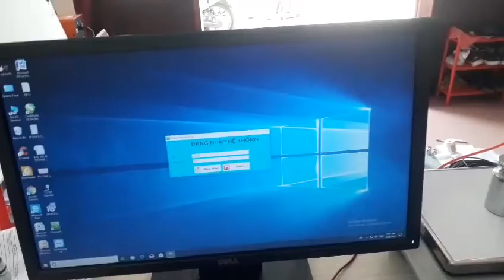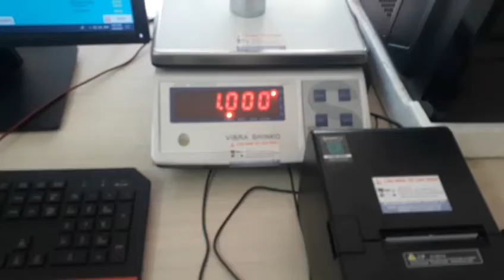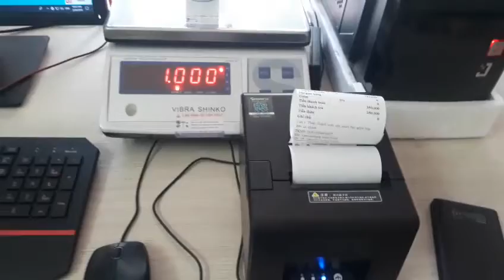🔴Cân Điện Tử Kết Nối Với Phần Mềm Bán Hàng In Bill Trực Tiếp Cho Khách Hàng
Cân điện tử kết nối với máy tính, máy in, PMBH giúp quản lí hàng hóa, nhân viên...nhanh chóng và chính xác nhất, in bill cho khách hàng thể hiện sự chuyên nghiệp cho cửa hàng.
- Phần Mềm bán hàng:  Thiết kế đẹp mắt, dễ thao tác, quản lý hàng hóa xuất/nhập, phân quyền nhân viên...phần mềm viết theo yêu cầu người dùng

CTP
CÔNG TY TNHH SX-TM-DV CÂN ĐIỆN TỬ TÂM PHÁT
Địa chỉ: 125 Ngô Chí Quốc -  Thủ Đức - Sài Gòn
Kinh doanh: 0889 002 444
Kỹ thuật: 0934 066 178